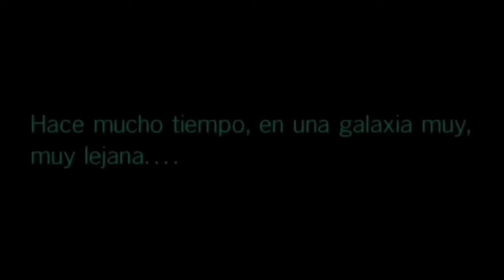Avance del libro STAR WARS SUPER COLLECTOR WISH BOOK VOLUMEN 3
Labibliotecadeltemplojedi.com